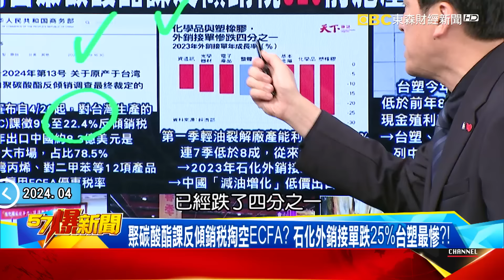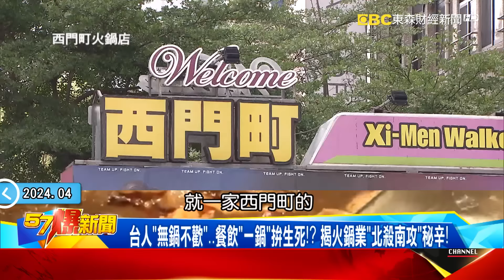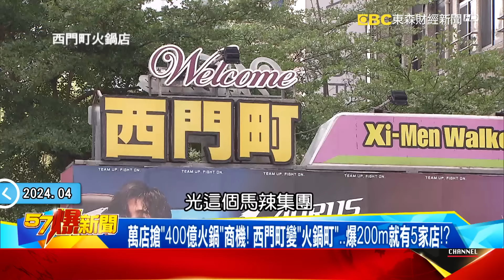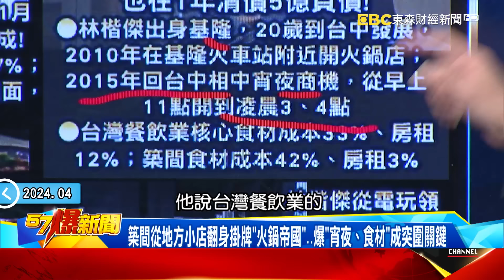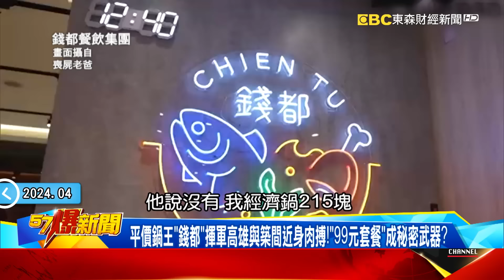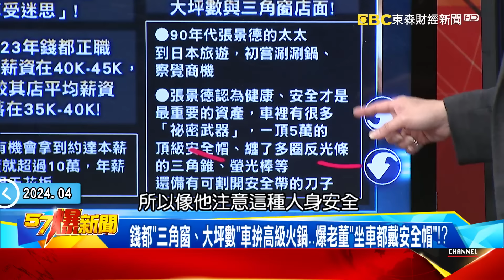陸對台課「反傾銷稅」520前施壓？ 石化、觀光業比慘DPP「無動於衷」？！ - 黃暐瀚 葉元之 康仁俊 徐俊相《57爆新聞》20240422-3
00:00 大陸首對台灣課徵「反傾銷稅」520前施壓？ 揭石化、觀光業慘況？！
聚碳酸酯課反傾銷稅掏空ECFA？ 石化外銷接單跌25%台塑最慘？！
習1句話曝開放陸客團指日可待？ 學者揭時間點在6月海峽論壇！？
兩岸禁團令未解+人力不足！ 觀光業曝「歸零」慘況盼修觀光條例！？
地震重創花蓮觀光員工憂放無薪假！ 交通部將砸30億振興補助！？
士林夜市1顆釋迦200元！ 陸客怒喊「跟試吃不一樣」欺騙旅客？！
國旅風波燒到校園？ 幼兒園畢旅「台南2天1夜6800元」比國高中貴？！
DPP早知貿易壁壘調查卻「無動於衷」！葉：兩岸善意螺旋便敵意螺旋

07:54 台人「無鍋不歡」…餐飲「一鍋」拚生死！？ 揭火鍋業「北殺南攻」秘辛！
萬店搶「400億火鍋」商機！ 西門町變「火鍋町」…爆200m就有5家店！？
火鍋霸主「築間」新店插旗西門一級戰區…曝營收「7年翻15倍」秘訣！
築間從地方小店翻身掛牌「火鍋帝國」…爆「宵夜、食材」成突圍關鍵
平價鍋王「錢都」揮軍高雄與築間近身肉搏！「99元套餐」成秘密武器？
平價錢都打造高級感！ 員工年薪破百萬…被譽為「火鍋界天花板」！？
錢都「三角窗、大坪數」車拚高級火鍋…爆老董「坐車都戴安全帽」！？